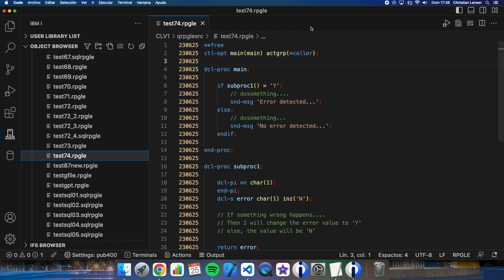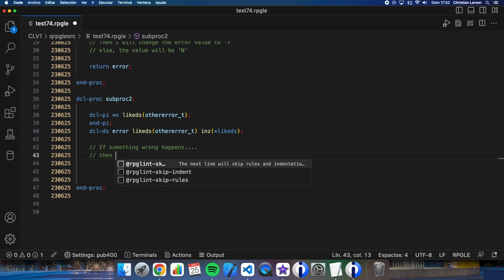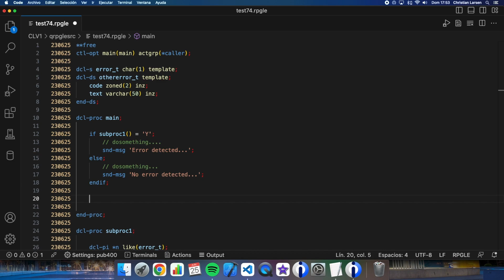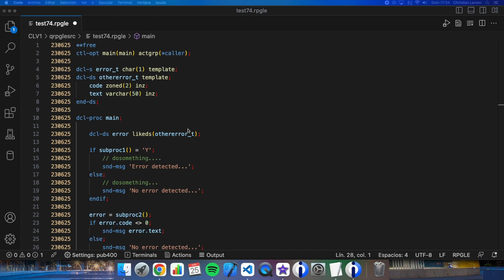Coding in RPG (IBM i/AS400). Templates.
In this example video, I show you how to use templates in your RPG programs.
Please, let me know what you think about it.

0:00 Introduction
0:19 Showing the initial program code
0:51 Why using a template here
1:41 Creating a simple template in my program and using it
2:21 Create a more complex template in my program and using it
6:49 Final comments and ending